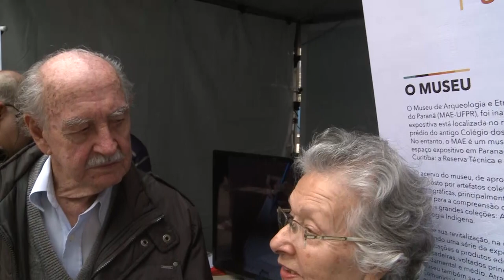1° Festival UFPR | Atividades na Reitoria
O 1° Festival UFPR é um evento para alunos, professores, servidores e comunidade. A programação é bem abrangente e engloba atrações culturais, feiras do livro, de extensão, gastronômica e de economia solidária. O Hospital das Clínicas também marca presença no evento e oferece serviços de monitoramento da saúde.

Fique por dentro das novidades do 1º Festival UFPR de Ciência, Cultura e Inovação!